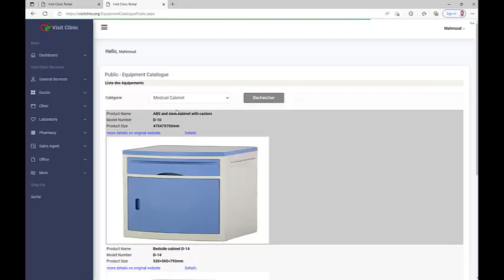rechercher un catalogue d'équipements